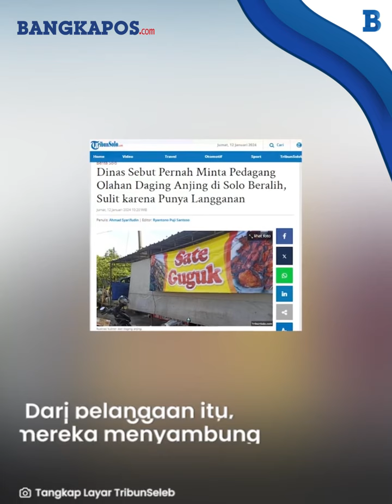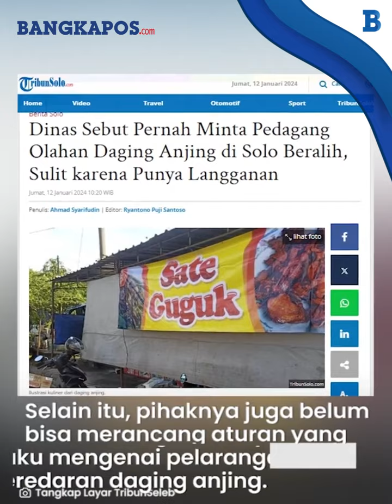Dinas Sebut Pernah Minta Pedagang Olahan Daging Anjing di Solo Beralih, Sulit karena Punya Langganan